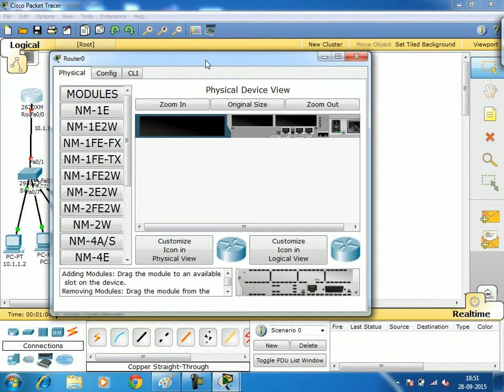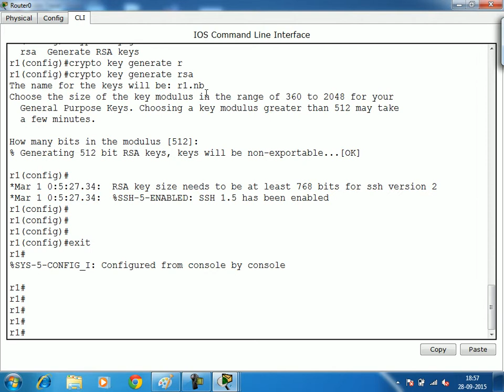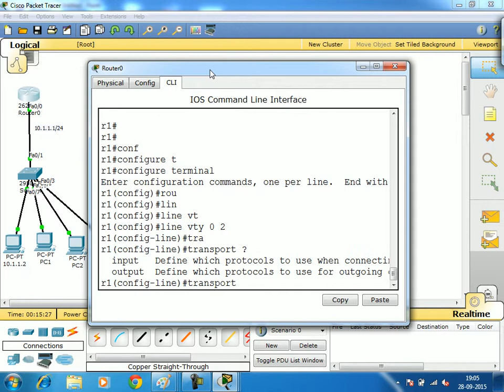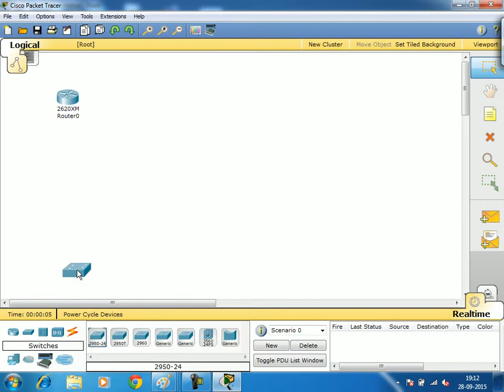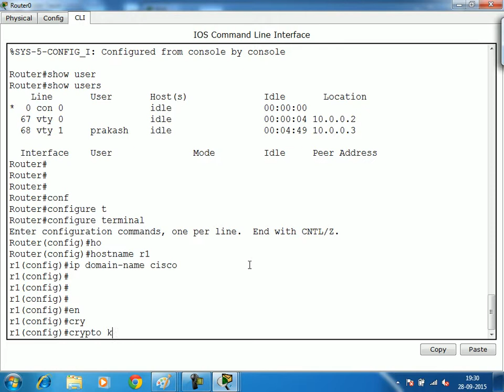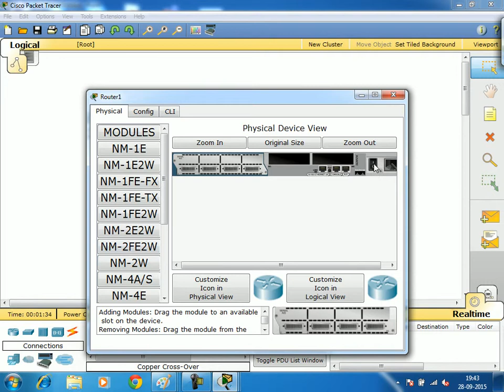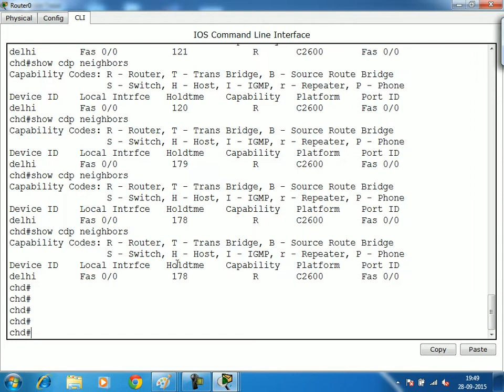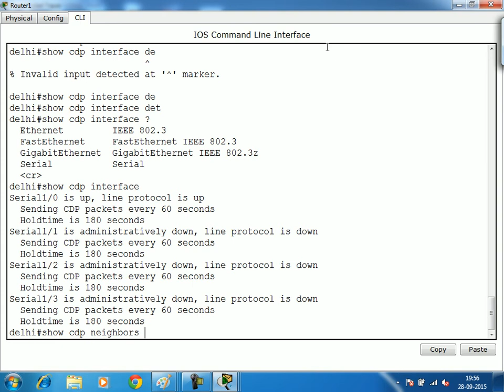CCNA : Tutorial 8 Secure Shell (SSH) & Cisco Discovery Protocol (CDP)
In this tutuorial we will learn  how to configure secure shell (ssh) on router and how to implement cisco discovery protocol (CDP).